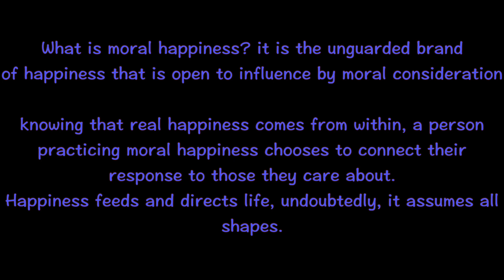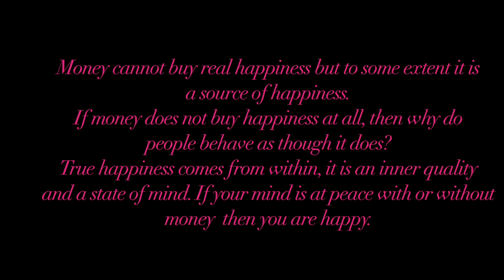Morality of happiness